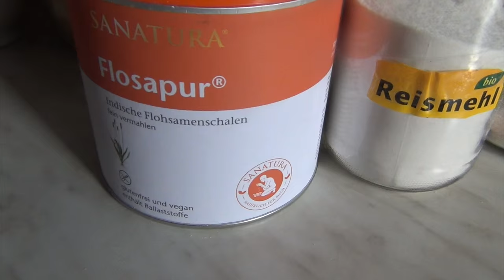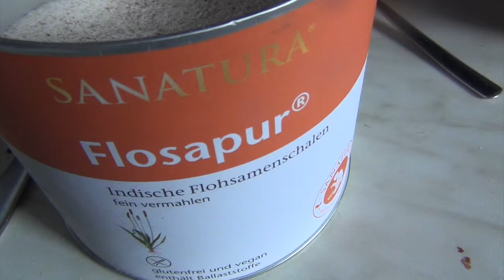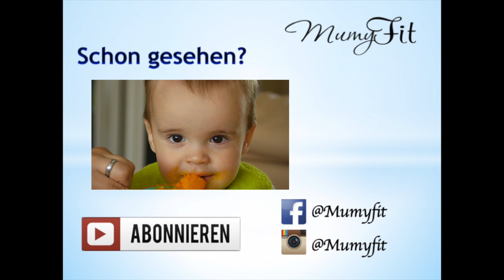Glutenfreies Brot backen, vegan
Brot glutenfrei backen, vegan und lecker dazu!

Zutaten:
Reismehl 150 gr (Reis 1 Tag einweichen, trocknen, mahlen oder fertig kaufen)
Buchweizen 80 gr (keimen, trocknen und mahlen oder fertig kaufen)
Hirse 150 gr (Hirse einweichen, auswaschen, trocknen im  Ofen und mahlen oder fertiges Mehl kaufen)
70 gr Maismehl
50 gr Kokosmehl
Xanthan 5 gr (gibts im Bioladen oder Reformhaus)
Flohsamen Schalen gemahlen 1 EL
1 TL Salz
Apfelessig 2 EL
Olivenöl 3 EL
500 ml lauwarmes Wasser
Vorteig: 1 Trockenhefe in 50 ml warmen Wasser mit 1 TL Zucker  für 5-10 min stehen lassen
Optional Brotgewürz deiner Wahl hinzufügen!

Alle trockenen Zutaten vermischen, flüssige Zutaten hinzugeben und miteinander zu einer homogenen Masse verkneten. Nicht zuviel kneten, nur soviel, bis du ein Ball daraus formen kannst. Umso länger du knetest, desto gummi artiger wird der Teig. Das wollen wir nicht.

Teig abdecken und an einem warmen Ort gehen lassen für 40-60 minuten.

Teig mit hilfe von Backpapier formen zu deinem Wunschform, dieses Brot wieder abdecken für 30-60 minuten gehen lassen. Anschließend im vorgeheiztem Ofen bei 250 C auf einem Pizzastein für 15 minuten backen, dann runter schalten auf 220 C und weitere 25 minuten backen. Rausholen und mit einem Tuch  abdecken, abkühlen lassen. Fertig ist euer Brot. Bedenke, die Scheiben sind sehr klein, nicht wie die großen aus dem Supermarkt!
Wenn du einen Pizzastein benutzt ist es sehr wichtig, das du den Stein in den kalten Ofen reinschiebst  und mit aufheizen lässt. Wenn du den STein in den schon vorgeheizten Ofen schiebst, zerbricht er!

Kanal meines Bruders: The Lehrer

*Mein Entsafter

*Unsere Eisform

*Schokoladen Form